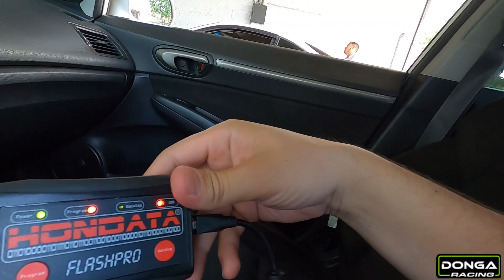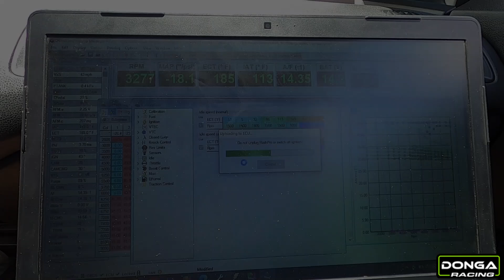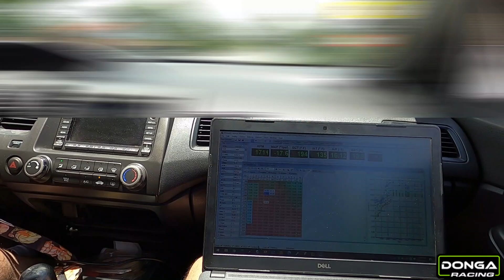Honda Civic Si K24 K20 ALLMOTOR con mas compresión!!!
Una vez mas, estuvimos trabajando en un Honda Civic Si de la 8th Generación, la cuál nos encantra trabajar, y en esta ocasión fue con su motor K24/K20 con pistones de mas compresión realizando una reprogramación completa en su computadora de fábrica con nuestra Hondata dealer FlashPro!!!